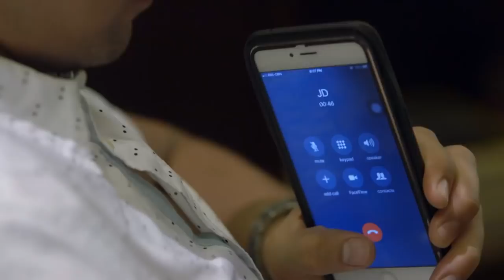Halik: Jacky asks Ace about his phone call | EP 42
Jacky directly asks Ace about the phone call.

Episode Cast:

Yam Concepcion (Jade) / Sam Milby (Ace) /  Yen Santos (Jacky)